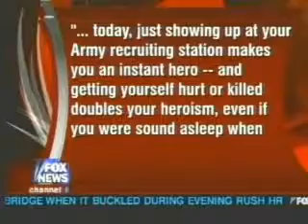Newsworthy Source?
Part of thinking critically about the news is distinguishing between reliable and unreliable news sources. In part this involves distinguishing between reliable newspapers, magazines, networks, and show, son the one hand, and unreliable newspapers, magazines, networks, and shows, on the other hand. But it also involves distinguishing between reliable news persons and unreliable news persons.  As you watch this video, determine if Michelle Malkin's comments address a newsworthy topic with clear and relevant reasons.